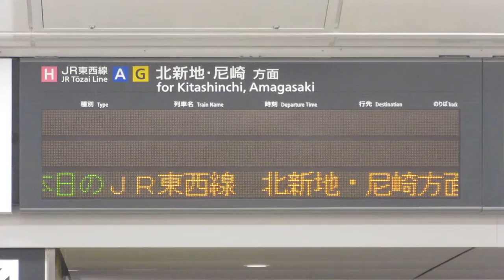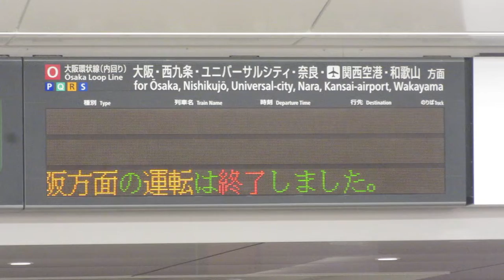【終電後】運転終了のスクロール表示 JR西日本 京橋駅 改札口 発車標(LED電光掲示板)